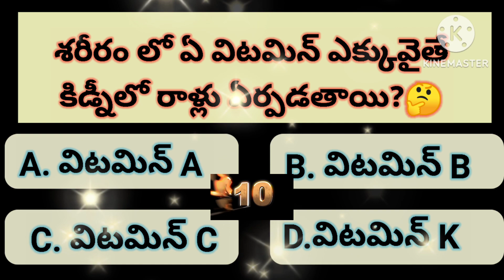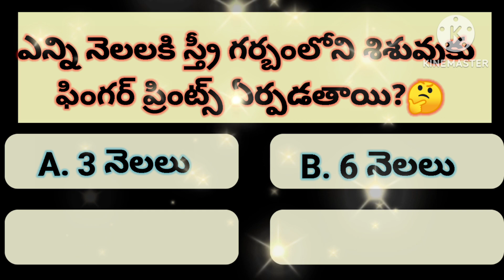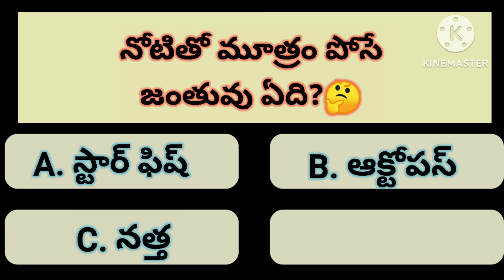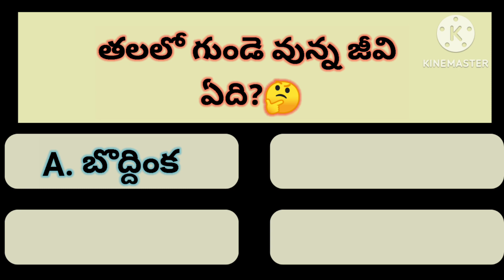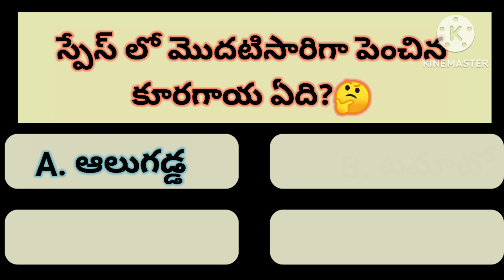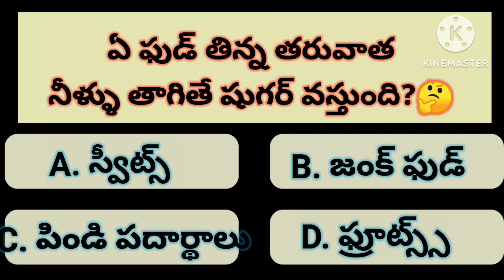Interesting facts in Telugu/Unknown facts/GK questions/general knowledge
Interesting facts in Telugu/Unknown facts/GK questions and answers /general knowledge ‎@RSKWorld
Images more powerful than words/motivational pictures ‎@RSKWorld

Contact me personally if you are against an upload which you may have rights to the images or music, instead of contacting Youtube about a copyright infringement. Thank you...! Also watch these videos If you found this video helpful give it a Like. If you know someone who needs to see it, share it.